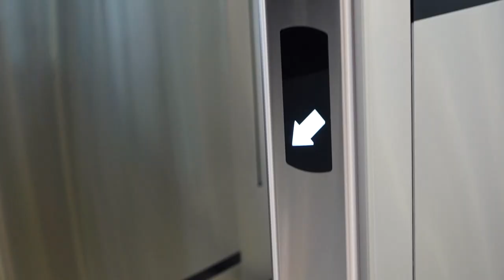ST-02 Speed Gate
ST02 Speed Gate with swing panels is designed for organizing an access control in conditions of an intense stream of people, with a contactless and comfortable passage, excluding queues at the entrance and exit.